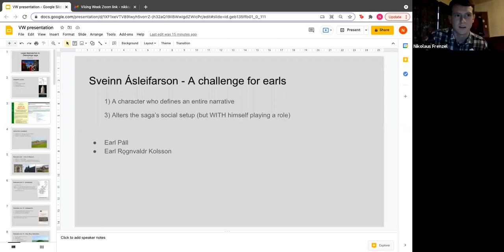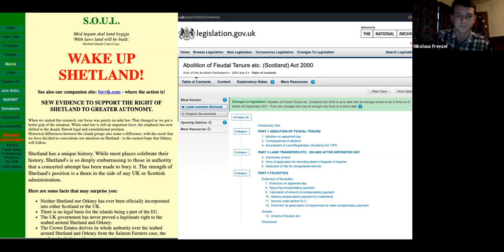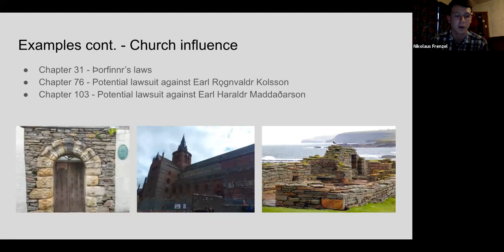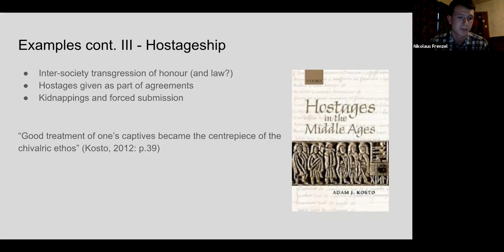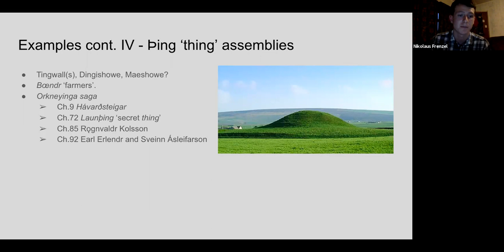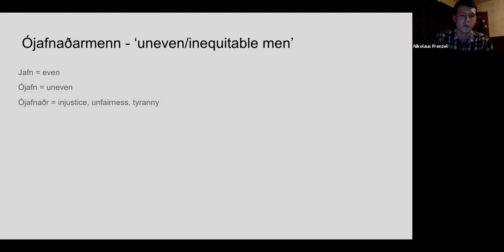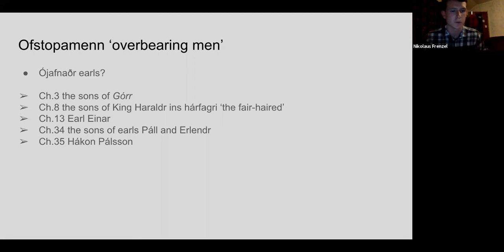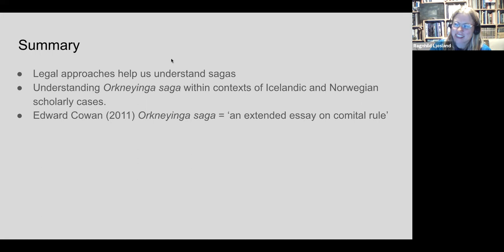Legal Customs in the Orkeyinga saga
With Nikolaus Frenzel